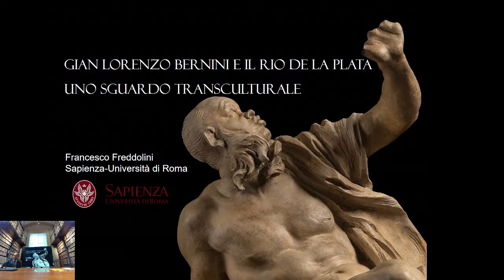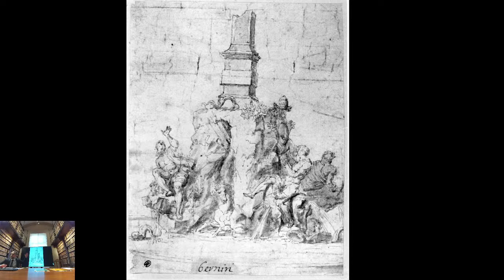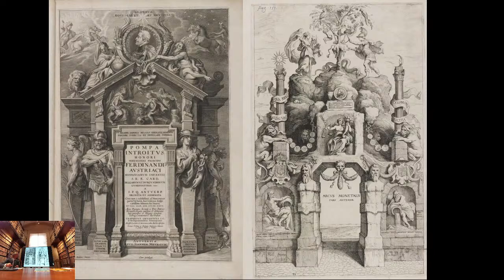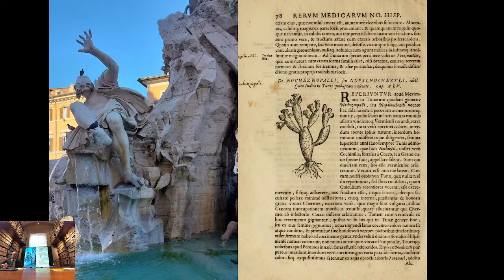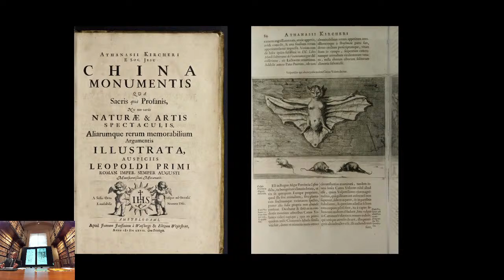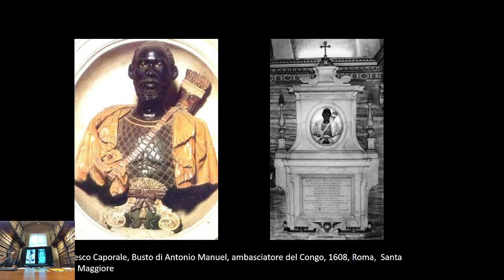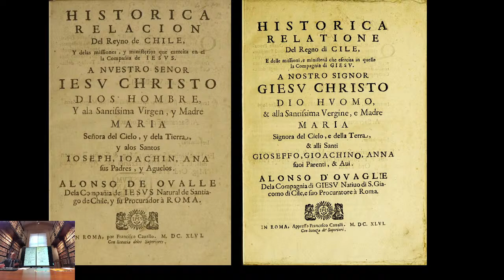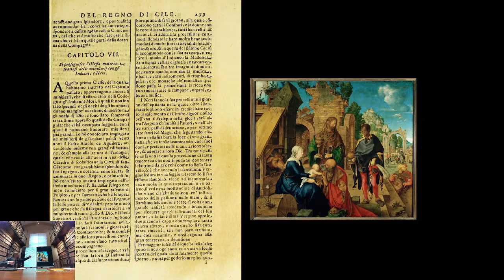Gian Lorenzo Bernini e il Rio de La Plata: uno sguardo transculturale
Conferenza di Francesco Freddolini
Sapienza Università di Roma
in occasione della mostra
Tra acqua e vento.
Un modello di Bernini ospite in Galleria Estense
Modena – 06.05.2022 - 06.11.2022